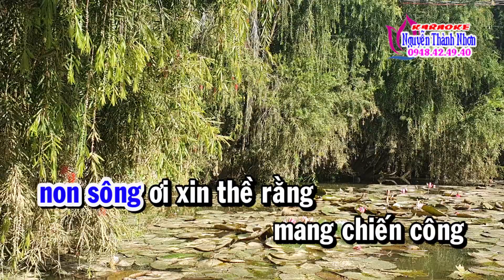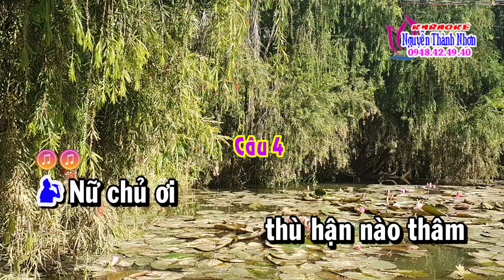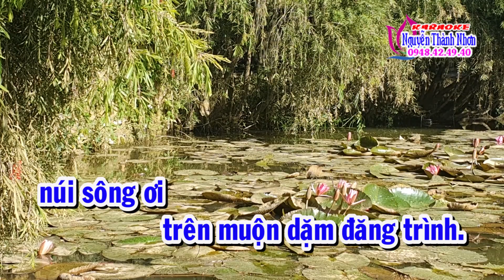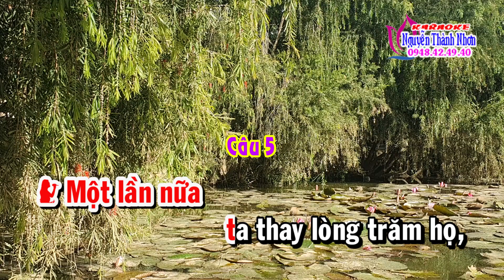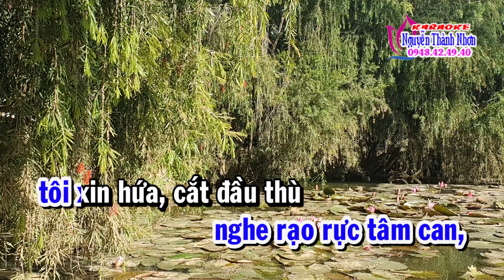Karaoke trích đoạn NHUỴ KIỀU TƯỚNG QUÂN - SONG CA